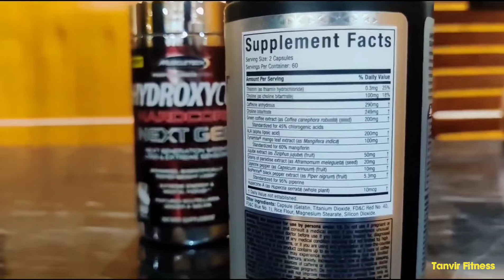Hydroxycut ফ্যাট বার্ন রিভিউ next Gen vs elite vs super elite#Hydroxycutnextgen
Hi, it's Tanvir here. I am a professional bodybuilder. I love to make contents regarding supplements, workouts, healthy lifestyle. Hope you're liking it.

For my daily updates please do visit my another you tube channel